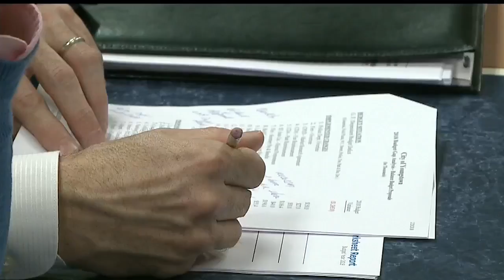No layoffs in Youngstown's proposed plan to balance budget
The city has managed to cut $1.3 million, but some on council are not happy that a few areas could be getting less money.